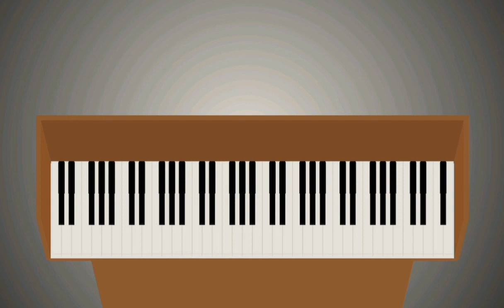Alan T. Fitch - Alone Pianist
I made this song and couple of weels ago; I made the cover a few hours ago today, this morning

I own both the music and the cover. I own everything in this video

(Added 12 November 2022,)
I own everything of the video. I own the music and the album cover.

Album: Fourth Dimensional Questions